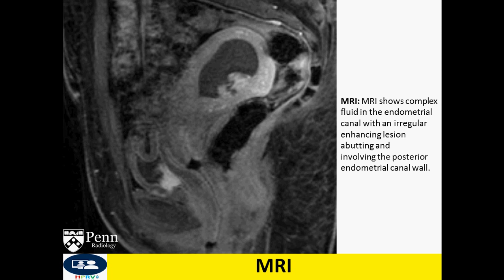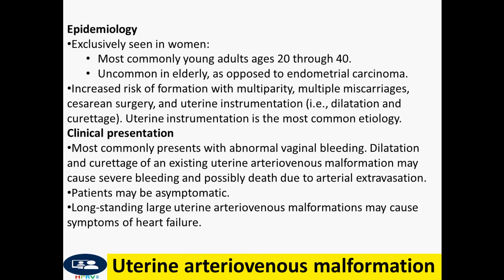Uterine arteriovenous malformation. Prolong menstruation or bleeding after having sexual intercourse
Transcatheter embolization is the preferred treatment:
Large particles, glue, onyx, and Gelfoam have all been described.
Low-viscosity liquid embolics, such as alcohol, should be avoided due to the risk of nontarget embolization.
Low-frame-rate imaging (i.e., 7.5 frames/sec) with minimal fluoroscopy time should be used to ensure low pelvic radiation dosage.
Hysterectomy may be performed in patients who do not desire future pregnancy or have emergent bleeding without access to interventional radiology.